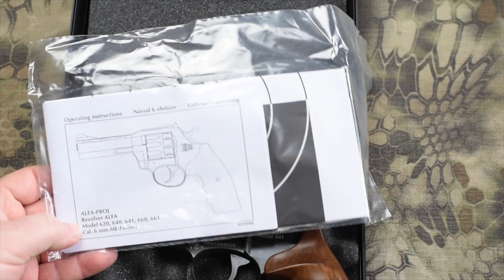Alfa 641 6mm Flobert